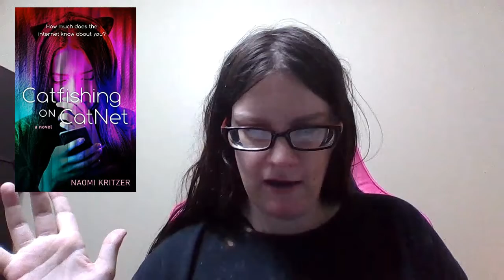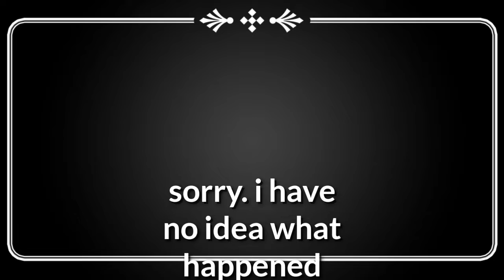Books I read in January 2021!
0:00 Channel Intro
0:17 The Curse by Micol Ostow
1:18 The Sick Rose by Richard Barnett
1:40 Stalking Jack the Ripper by Kerri Maniscalco
2:41 The Skeleton Takes a Bow by Leigh Perry
3:41 Feel Good 101 by Emma Blackery
4:01 Hunting Jack The Ripper by Kerri Maniscalco
4:36 Pretties by Scott Westerfeld
5:41 Catfishing on CatNet by Naomi Kritzer
6:49 The Strange Case of Finley Jayne by Kady Cross
7:20 The Witch King by HE Edgmon

All Netgalley books are provided at no cost in exchange for my honest opinions.
Here are some links if you want to find me on other platforms
Have a hoopy day and keep it froody!